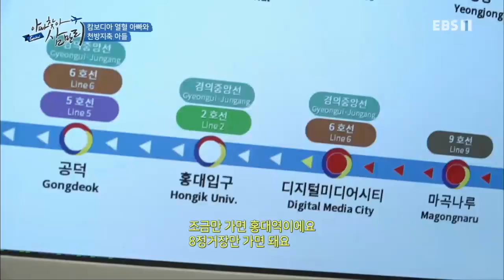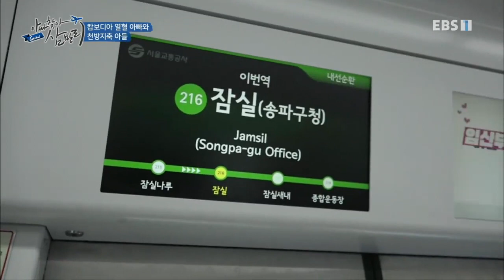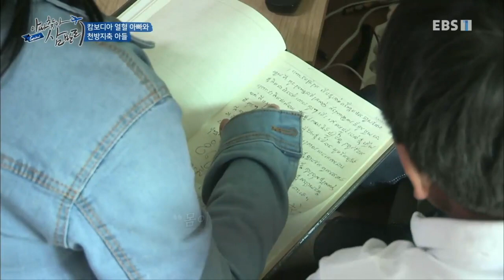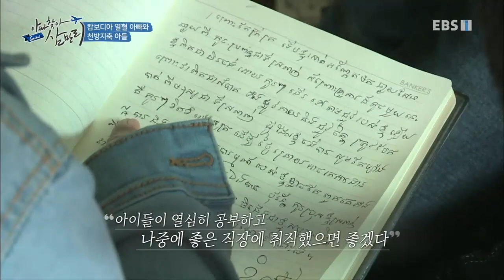글로벌 아빠 찾아 삼만리 - 캄보디아 열혈 아빠와 천방지축 아들_#003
공식 홈페이지 캄보디아 열혈 아빠와 천방지축 아들,

남양주의 한 순대공장에서 일하는 캄보디아 아빠 니라. 아빠의 못말리는 학구열은 매일 전화로 아이들의 공부를 챙길 정도라 놀고 싶은 천방지축 아들은 아빠를 피한다는데. 둘은 과연 한국에서 화해할 수 있을까,

100만에 가까운 외국인 근로자들, 그들 중 가족들을 떠나온 아버지와,